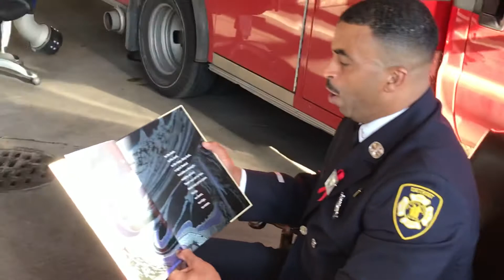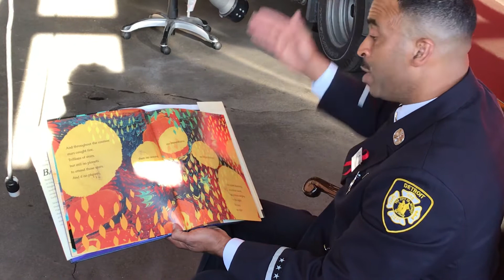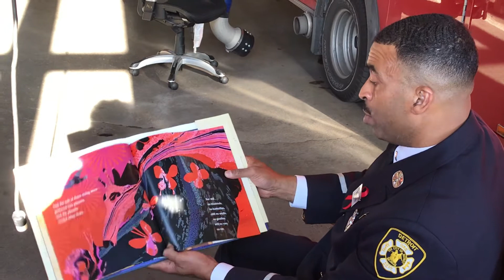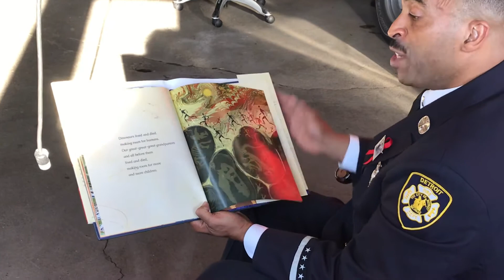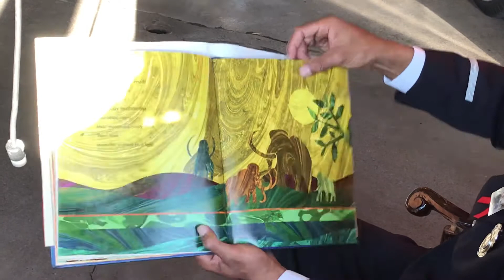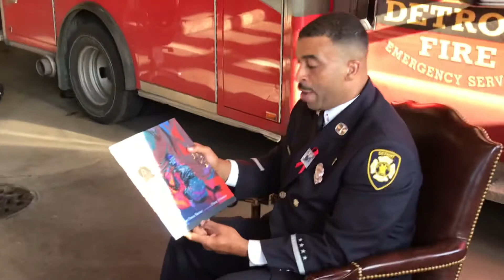Story Time with Lt. James Harris: “The Stuff of Stars”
Our Community Reads with the Detroit Fire Department Squad 5